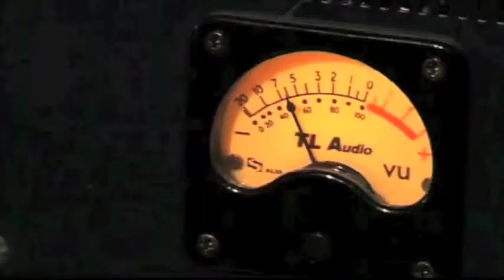BA Music Promo